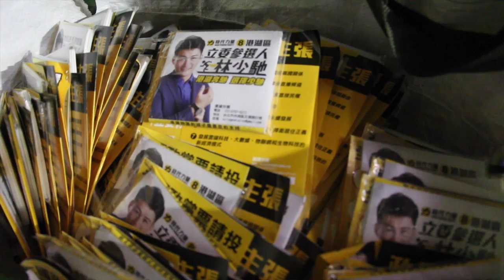Young Candidates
by Christy Leung